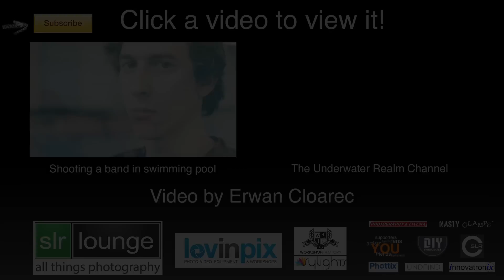The magic (and hard work!) behind the Underwater Realm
like the Underwater Realm?